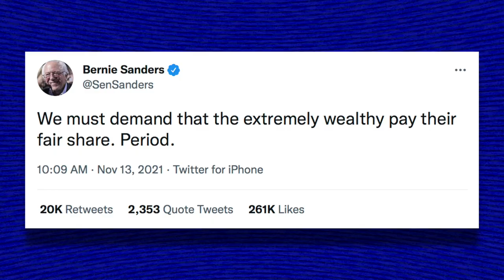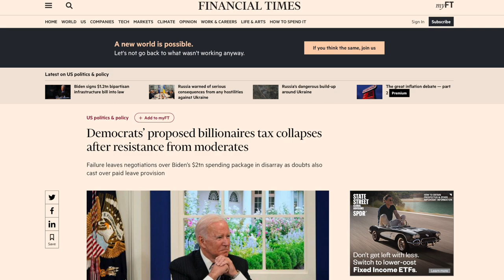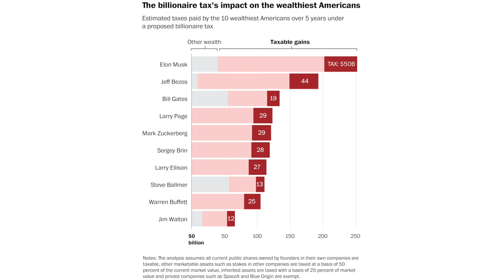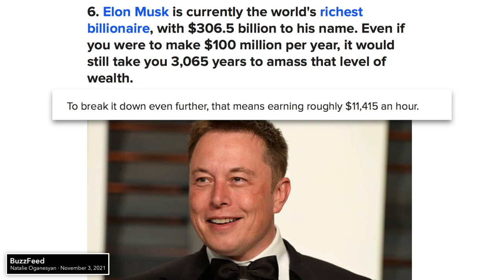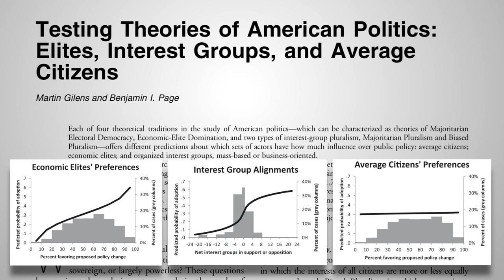Elon Musk Attacks Bernie Sanders in the Most CHILDISH Way Imaginable